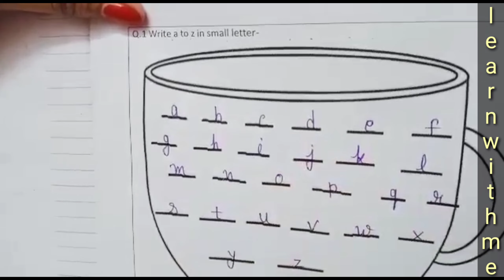worksheet for UKG class Hindi English, Maths| Daily school work| Home work for UKG students